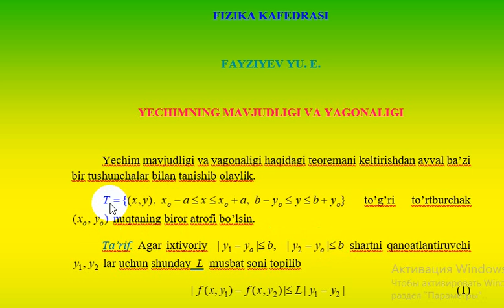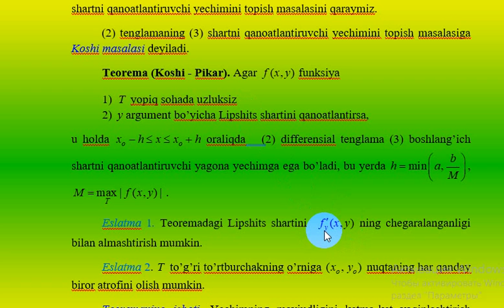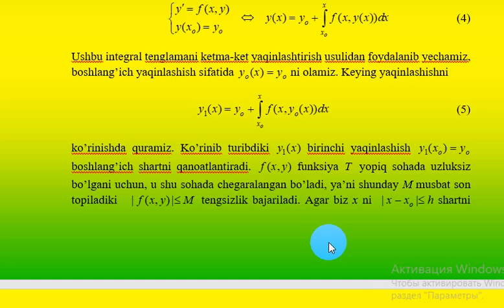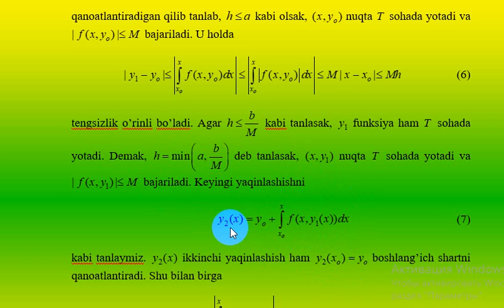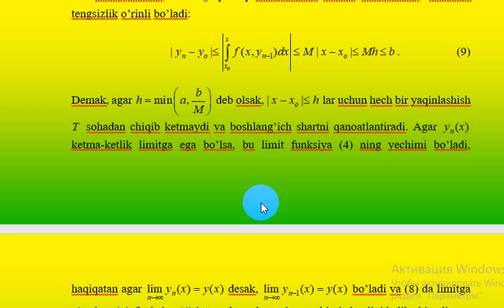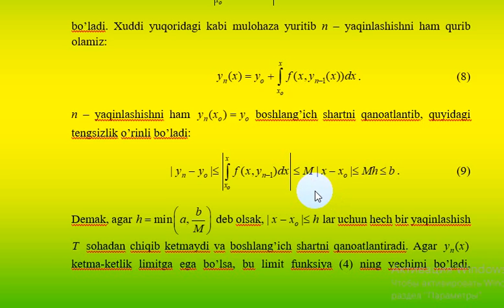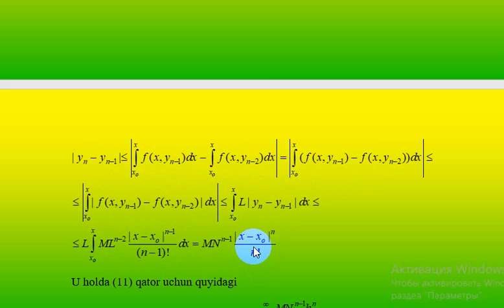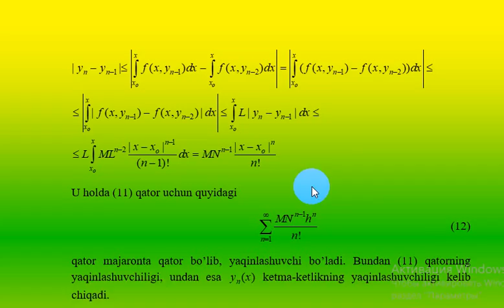Дифференциал тенгламалар (9- маъруза). доц. Ю.Файзиев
Ушбу мавзуда маърузачи дифференциал тенгламаларда ечимнинг мавжудлиги ва ягоналиги масаласини ёритиб берган!